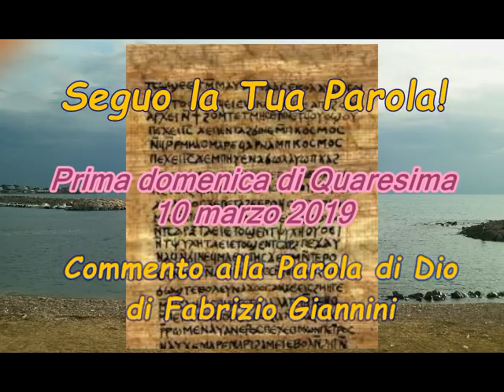Prima domenica di Quaresima 10 marzo 2019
Seguo la Tua Parola. Riflessione sulla 1° doenica di Quaresima di Fabrizio Giannini